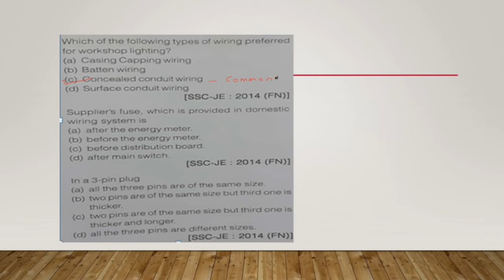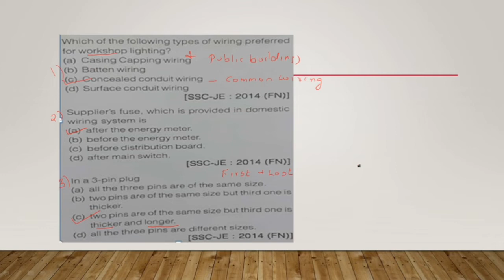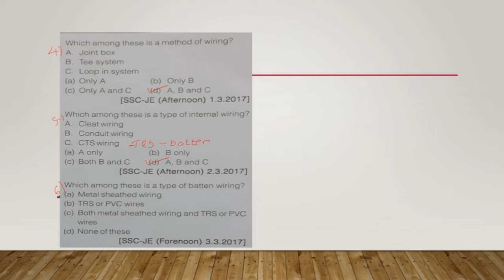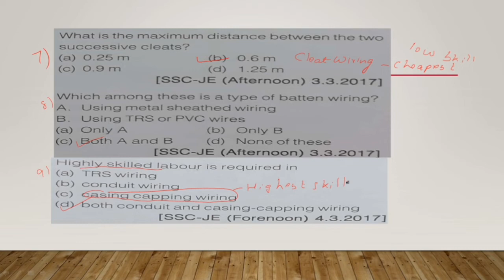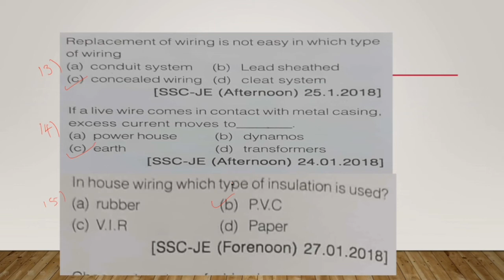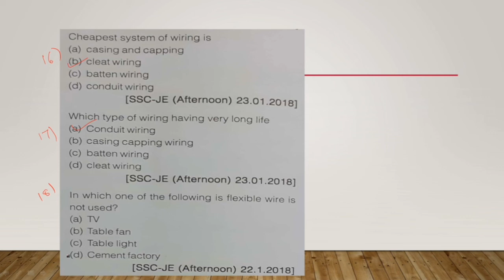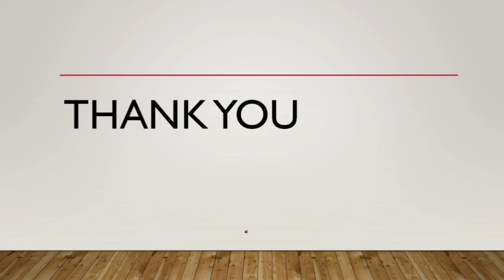WIRING | SSC JE Electrical - 2020 | PYQ EXPECTED TO REPEAT